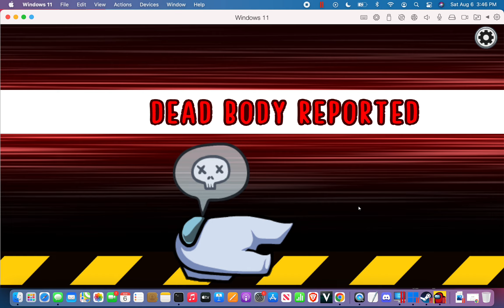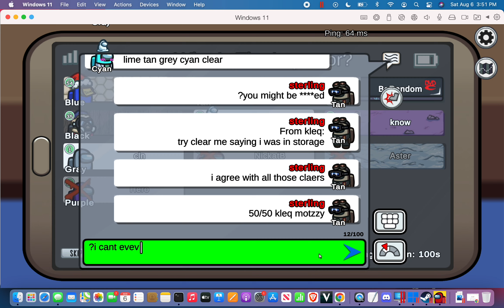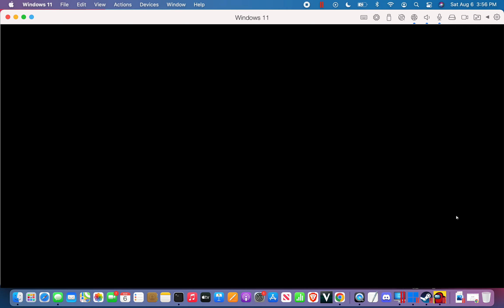Imp W With Kleq!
first game back